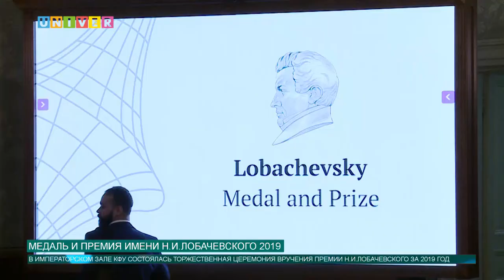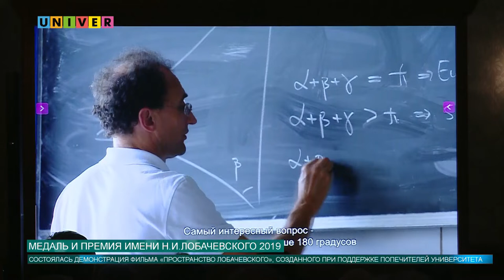МЕДАЛЬ И ПРЕМИЯ ИМЕНИ Н.И. ЛОБАЧЕВСКОГО 2019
В Казанском университете состоялась церемония вручения медали и премии имени Н. И. Лобачевского, обладателем которых стал канадский математик Даниэль Вайс. Награду ученому вручили Премьер-министр Республики Татарстан Алексей Песошин и ректор КФУ Ильшат Гафуров.